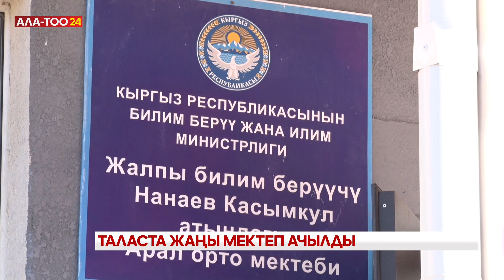Таласта жаңы мектеп ачылды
Талас районундагы Арал орто мектебинин курулганына 100 жыл болгон. Ал жараксыз абалга келип, жанына жаңы мектептин имараты салынып, пайдаланууга берилди.